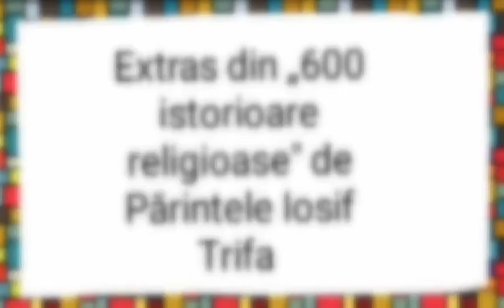CÂND ROMA ARDEA | 600 istorioare religioase